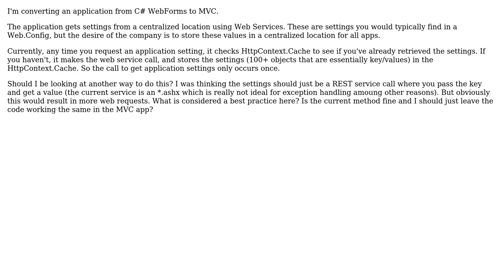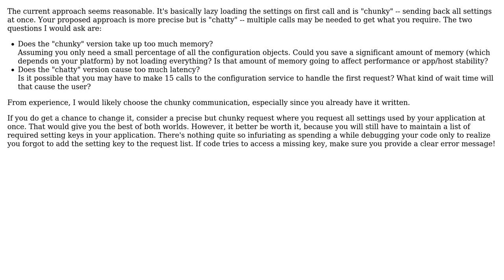Software Engineering: ASP.NET how to handle external application settings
With thanks & praise to God, and with thanks to the many people who have made this project possible! | Content (except music & images) licensed under CC BY-SA | Music | Images & others | With thanks to user Ryan Langton user Kasey Speakman and the Stack Exchange Network Trademarks are property of their respective owners. You are responsible for your own actions.